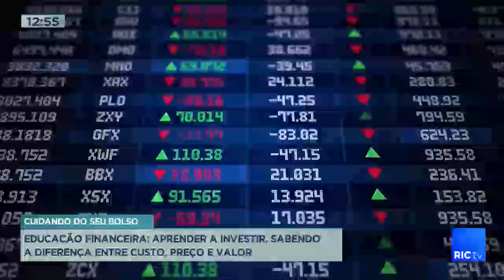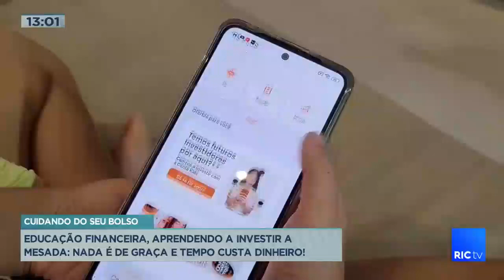Educação financeira, aprender a investir, sabendo a diferença entre custo, preço e valor